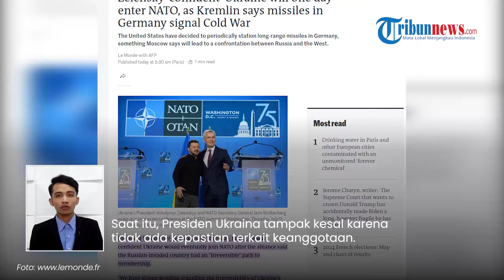Zelensky Sangat Yakin Ukraina Bisa Gabung NATO, Tegaskan Komitmen meski Putin Menolak Keras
TRIBUN-VIDEO.COM - Presiden Ukraina Volodymyr Zelensky sangat yakin bahwa negaranya suatu saat akan menjadi anggota NATO.

Keyakinan ini sejalan dengan komitmen Ukraina untuk bergabung dengan aliansi militer Barat seusai diserang Rusia.

Zelensky menyampaikan hal tersebut dalam puncak peringatan 75 tahun NATO di Washington, Kamis (11/7/2024).

Menurutnya, keinginan untuk bergabung dengan aliansi militer Barat tidak dapat diubah.

Ia pun kini sedang berusaha keras agar keinginan tersebut bisa segera terwujud.

"Kami akan terus melakukan segala hal untuk memastikan tiba saatnya Ukraina diundang dan menjadi anggota NATO, dan saya yakin kami akan mencapainya," kata Zelensky, dikutip dari Le Monde, Jumat (12/7/2024).

Reaksi Zelensky jauh lebih tenang dibandingkan setahun lalu pada pertemuan puncak NATO di Lithuania.

Saat itu, Presiden Ukraina tampak kesal karena tidak ada kepastian terkait keanggotaan.

Di sisi lain, Presiden Rusia Vladimir Putin tak setuju dengan rencana Ukraina bergabung NATO.

Ia juga menolak gagasan bahwa Kyiv memiliki identitas sejarah yang terpisah.

Inilah yang kemudian menjadi alasan Rusia melakukan agresi militer di Ukraina.

(Tribun-Video.com)

Program: Tribunnews Update
Host: Agung Tri Laksono
Editor Video: Valencia Frida
Uploader: Bintang Nur Rahman